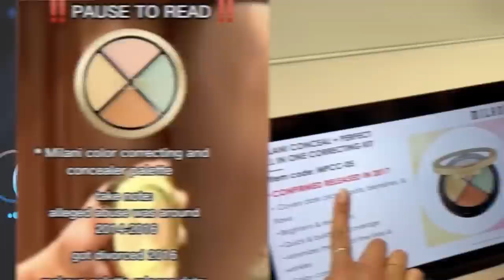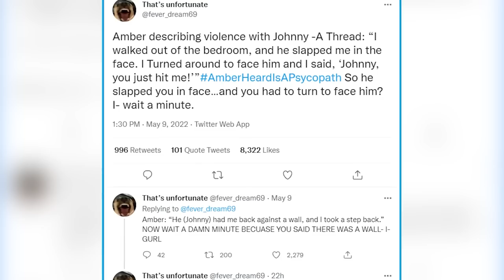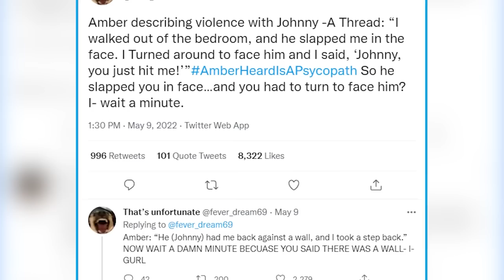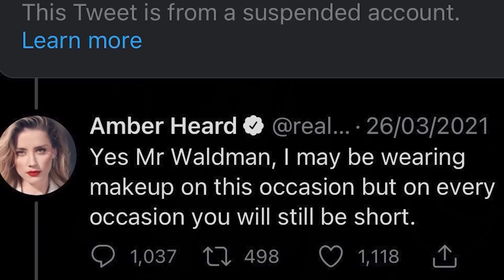Top 10 Biggest Courtroom Screwups By Amber Heard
By now it's public knowledge that Amber Heard lost Johnny Depp's defamation case against her, and a lot of people are wondering exactly why that is. There were a number of times that Amber made HUGE mistakes in court that lead to the jury going against her. These are the Top 10 Biggest Courtroom Screwups By Amber Heard.

Hosted By:
Sierra Walker